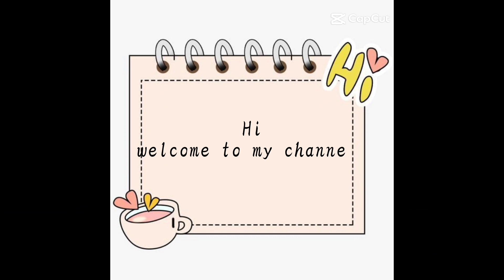worship song/free to use/no copyright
no copyright worship song